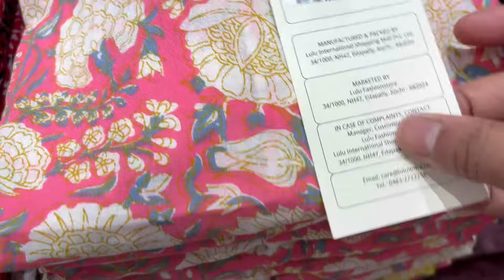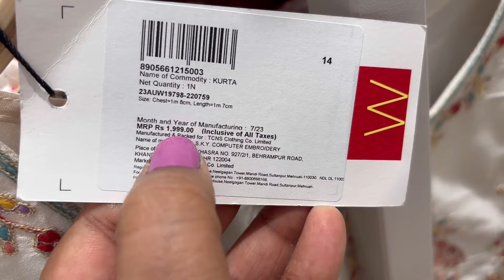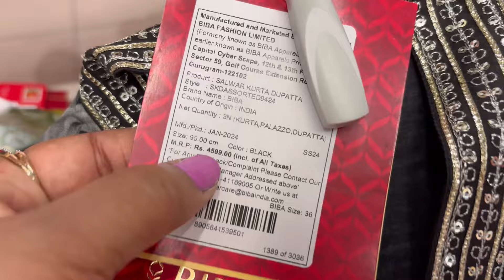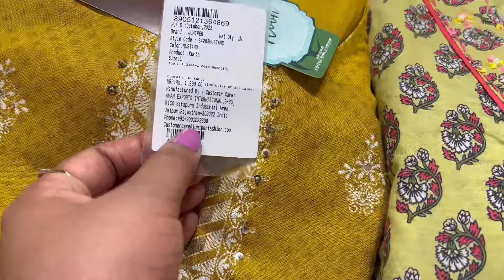New summer collection ✨kurtis & suit sets collection ✨ Lulu fashion ✨Shopping in lulu mall ✨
or
whatsapp to  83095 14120 (only messages no calls pls.) no